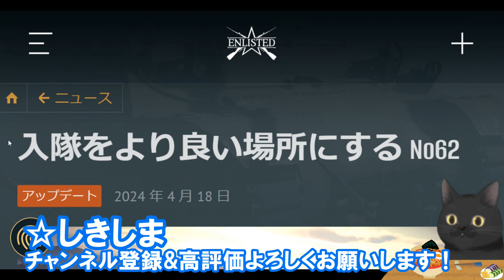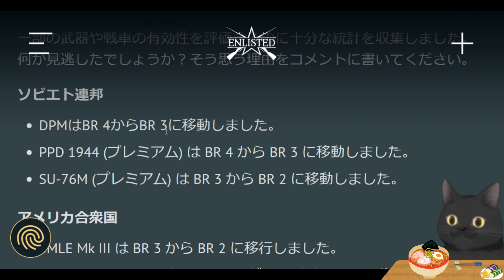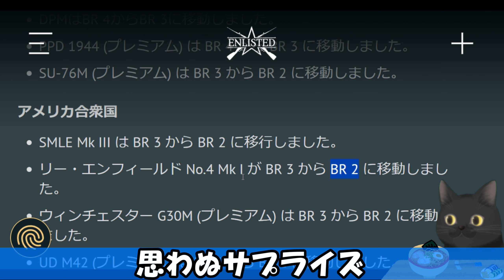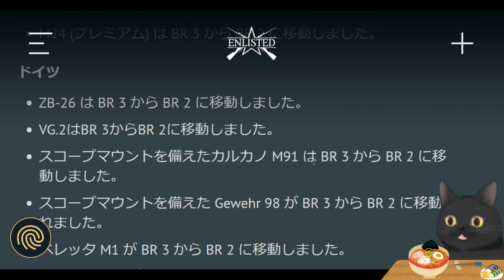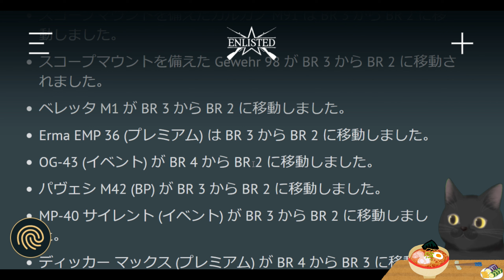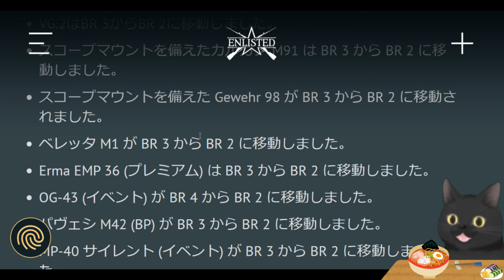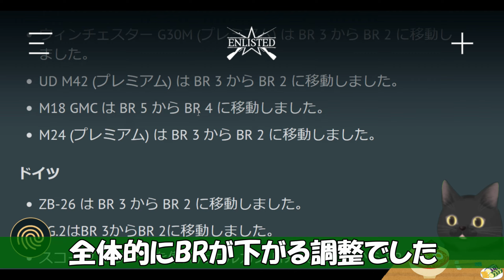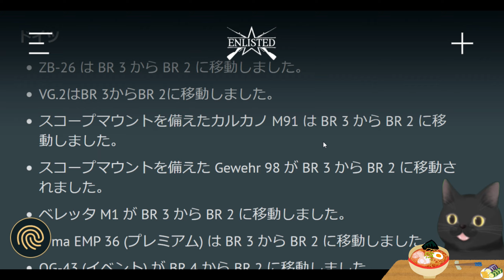久々にやってきた！武器・兵器BRと性能調整アップデート！ #657 第二次世界大戦・基本無料FPSゲーム - 【ENLISTED】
この調子で三式中戦車のBRもですね